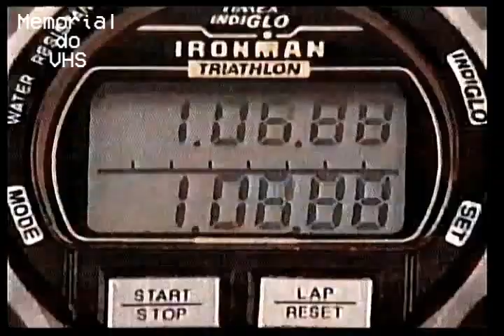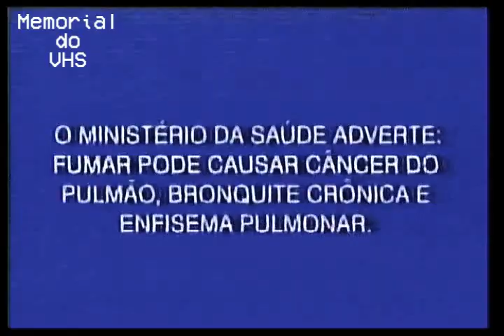Intervalo Cine Privé - 02/12/95 - Band Paulista - Parte 1 de 5